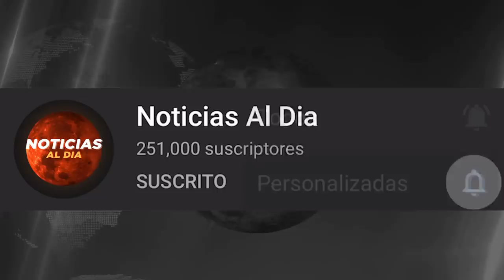NOTICIAS DE ULTIMA HORA DE HOY 17 DE MAYO 2020, VENEZUELA HOY 17 DE MAYO 2020, NOTICIA HOY SEGUROS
El retorno de miles y cientos de venezolanos complica la situación en Venezuela usted que opina?